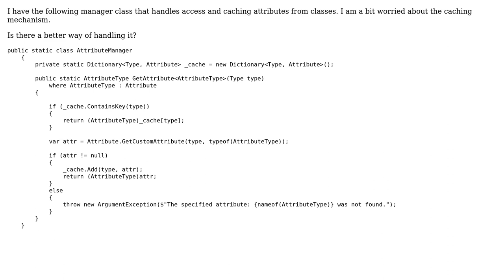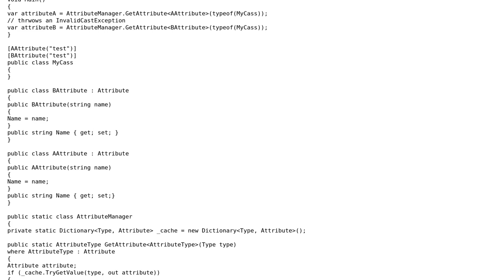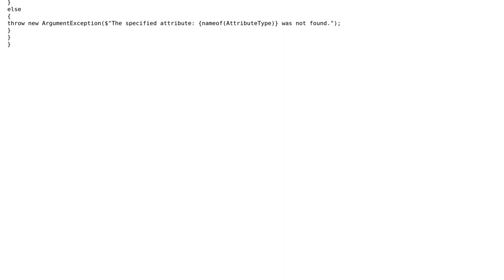Accessing and caching attributes (2 Solutions!!)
Accessing and caching attributes

With thanks & praise to God, and with thanks to the many people who have made this project possible! | Content (except music & images) licensed under CC BY-SA | Music | Images & others | With thanks to user JanDotNet user Dmitry Nogin user David Pilkington and the Stack Exchange Network Trademarks are property of their respective owners. You are responsible for your own actions.